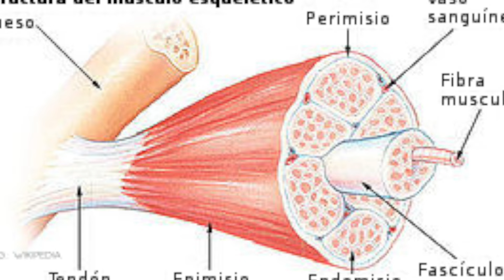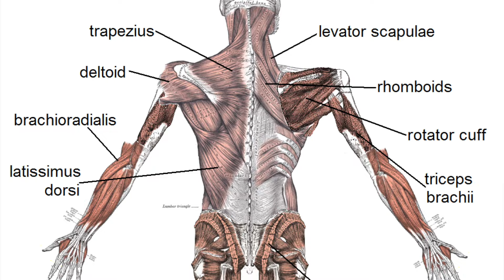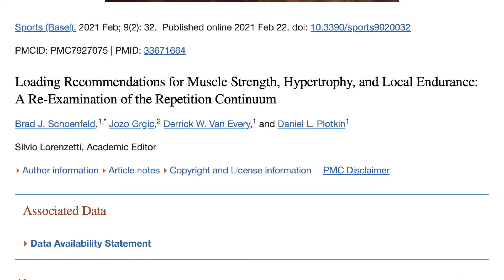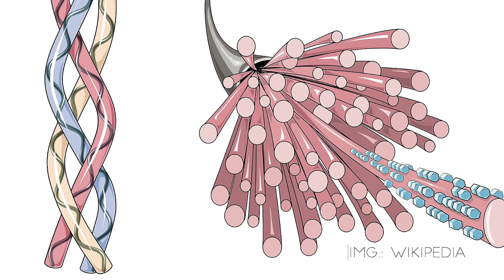Mas razones de fuerza para entrenarse con peso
Enlace al artículo completo para iniciarse en el entrenamiento con pesas